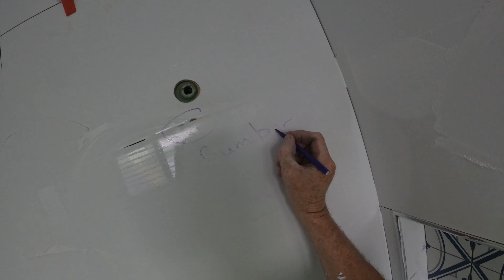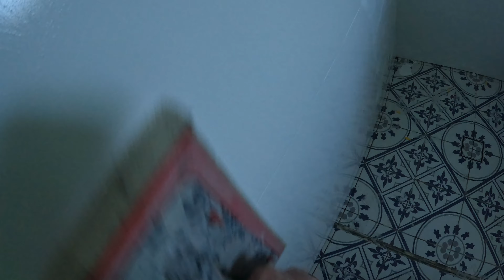Bummer, I Chipped the Tile 😢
I have been a professional tiler in Australia for 35 years and love what I do. I have tiled everything from train stations to multi-million dollar mansions and million-dollar shopping centres. I am an expert in tiling bathrooms, all floors, and walls in homes. After all my experience over the years, it is my passion to share my knowledge and skills with others.